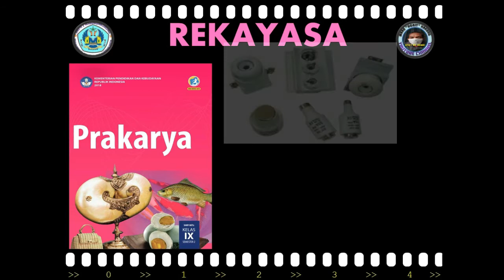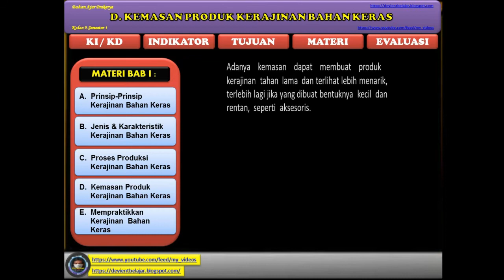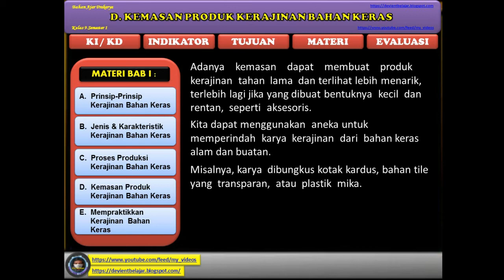Kerajinan Bahan Keras Kelas 9 Part#4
Tetap Semangat.
Tetap Optimis.
Pada Video kali ini saya akan membahas materi Pembelajaran Prakarya yang terdapat pada BAB I yaitu KERAJINAN BAHAN KERAS dengan pokok bahasan KEMASAN KERAJINAN BAHAN KERAS yang di khususkan untuk kelas 9.
Pada pembahasan materi  ini akan difokuskan pada pokok permasalah dan tujuan agar para siswa dapat memami fungsi dari pada kemasan yang digunakan dalam produk kerajinan Bahan Keras.

Silahkan disimak materi videonya sampai tuntas agar lebih memahami,
Dan jika teman-teman ingin mendapatkan video saya yang terupdate tentang materi-materi Prakarya ...

Terima kasih...